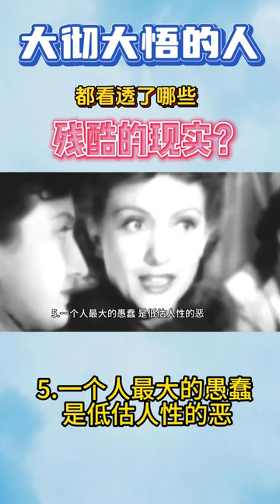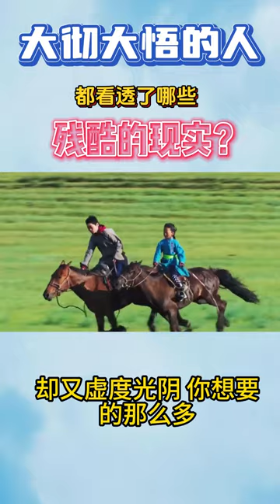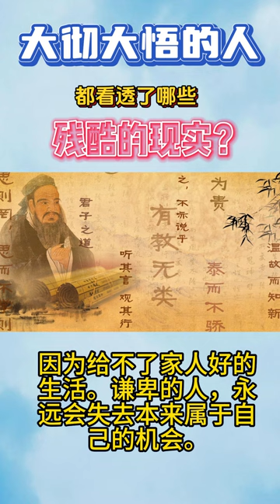大徹大悟的人 都看透哪些殘酷現實？把注意力放在自己能掌控的事情上。 99%的人，之所以內耗，是因為想要掌控那些自己控制不了的事#深度思考 分享知識。人性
大徹大悟的人，都看透了哪些殘酷的現實？
財富是對認知的補償，而不是對勤勞的獎賞
1、少看哲學類書籍，多看社科文學，商業著作，歷史古籍，名人傳記，時代新知。生活要經歷，感知人情冷暖，不是看十幾本，上百本哲學書，就頓悟了，通透了。它不是生活的養料，而是生活的調劑品。

2、學會用“借勢”，別像個“二愣子”蠻幹。別高估個人力量，也別小瞧群體威力。人，正因為有了“社會關係”才能迅猛發展，因此要學會藉助“群體力量”去完成個人目標。想做到同領域的牛b人物，就去找一個牛b群體，混進去，接觸他們； 單純想通關遊戲，那就去網上搜索“闖關攻略”，因為一定有人提前闖關而分享攻略； 想獲取更高緯度的認知，那就花錢買大佬的時間，手把手教學。而且大佬的身邊都是大佬，你還能藉機鏈接其它高手。 「單打獨鬥」幹不過「人數眾多」，當這個群體優質且強大，我們藉勢發揮，才能更好地遠行。

3、不允許他人挑戰自己的底線。如果你的行事規則，你的道德標準和良知，和周圍人格格不入，如果你身邊的親人，朋友不斷挑戰你對於公平和善良的準則的時候，恭喜你——你識別出了一個loser。底層的人一般都很虛弱，基本都是互相抱團取暖的生存模式。在底層，你想要一點起碼的尊重，愛護，平等，都要你付出非常多的代價。你的這些需求，在底層——通通得不到滿足。如果你還跪在地上“求求你了，愛我吧，爸爸媽媽”“求求你了，好好對我吧，不要把我當工具”“求求你了，我願意把所有拱手讓人，只要你們不傷害我”。那你永遠都走不出來。你一直會被這些人踩在底層，永遠都不值得好的生活。遠離任何不給你一丁點好處，又要你聽他們的，又要你滿足他們的需要的人。一個不主動害人，僅僅是不想被傷害的人，僅僅是想活下來的人，遠遠不該被稱為“自私”“冷漠”“忘恩負義”。

4、复盤。經歷的越多，不去複盤，更難突圍。讓人突圍的並不是經曆本身，而是在經歷過程中或結束後有意識或無意識的思考與總結。如果再把時間拆分成小段，那麼經歷過程中的思考也可以看做對上一小段時間的總結。通過复盤，可以相對冷靜且理性地從事態發展及結果中總結出自己的優缺、他人的優缺、是否有遺憾、如果有如果應該如何會更好，等等。然後，基於這些結論，堅持自己認為對的，督促自己突破慣性去修正那些有待改善的思維或行為方式，擇善人交，舉一反三。這也是逐步建立並完備個人思想體系及處事原則的過程。

5、六親不認。如果你的起始點就在底層，那你的父母和親戚基本百分百對這個社會的認知都有問題。你圈子裡的所有人，上司，老闆，同事，老師，同學，朋友，90%以上的概率同樣認知扭曲。你問我為什麼血口噴人？如果他們沒問題的話，你在的那還叫底層嗎？底層的大部分組成成分，就是認知扭曲的人。你想從底層殺出來的唯一途徑，就是遠離一切指責你“自私”“不負責任”的人。底層的運行邏輯就是，不給你好處，還要教你做人。因為人人都想在別人那裡刷點不需要成本的存在感。想想你身邊那些教你做人的七大姑八大姨，想想在人生指導上坑到你倒血霉的父母，想想帶你不干正事的狐朋狗友，你還不明白麼。這就是底層。謹慎交友，遠離一切給你散播負能量的朋友，遠離一切工具化你的人。這些人啊，只要你想活，想活的好，哪怕你沒有害他，也要罵你一聲忘恩負義的混蛋。為什麼？因為你不陪著他爛在泥裡了啊。這可不就背叛人家了嘛。

6、把注意力放在自己能掌控的事情上。 99%的人，之所以內耗，是因為想要掌控那些自己控制不了的事，而對於自己能控制的事情，又不願意竭盡全力，一個人成熟的開始就是將所有的力氣，放在自己能控制的事情上， 直白的說，能控制的事就是工作，不能控制的是就是情感。能控制的是理智方面的東西，不能控制的是感性方面的東西，所以說，一個人想要變的成熟一些，就是增加自己內心理智的成分。一個人的內心又三個重要的控制思維，一個是理智，一個是恐懼，一個是貪念，一個成熟的人恐懼和貪念佔比會較小，理智則佔大腦的覺得部分，因此在面對問題的時候，更容易客觀的就事論事， 會比他人更容易抓住問題的關鍵點，處理問題的速度也會很快，很準確。

7、不要聽你爹媽的話，永遠都不要，你只能相信你自己。聽好了，只要你不是富二代，那你就必須得承認，你爹媽就是廢物。沒有冒犯誰，這就是事實，誰不承認誰就是傻筆，誰不承認誰就是不客觀。這裡不做解釋，重要的是後面的話—— 你爹媽就是不會賺錢，你爹媽就是只能打工，那這樣你還去聽他們的話，你也就會變成和他們一樣的人，一樣的找個工作拿個工資，然後月薪幾千安穩的過日子，你說是不是這個道理。所以你一定不要相信他們的話，他們根本就沒有賺過錢，他們對於商業的認知都是錯誤的，你信了你就是賺不了錢。也不要相信他們的經驗，他們所有的經驗都是安穩的經驗，都是過日子的經驗，而不是讓你賺大錢的經驗。所以，你這輩子唯一能信的人就是你自己，只有你才能決定你的命運——信念決定高度！那為什麼年輕人賺不到錢呢？因為年輕人幹不過資本。我舉個很簡單的例子，大家都知道自媒體是一個年輕人很好的跳板，但你做自媒體很難成功。你說你要做自媒體，但這時候來個人投一百萬，請十個編輯，每人想十個選題，每天大家從一百個選題裡挑出一個寫。你憑什麼能保證自己一個人創造的內容比他們好？你憑什麼幹的過資本？

我是 @江湖見聞錄，專注於職場升遷、人情世故、社會經驗、個人成長。很多事情，很多道理，年紀大了都能會都能懂，但社會比的是誰先懂，早懂和晚懂是不一樣的命運。懂人情、知世故、會做人，提前30年改變命運。